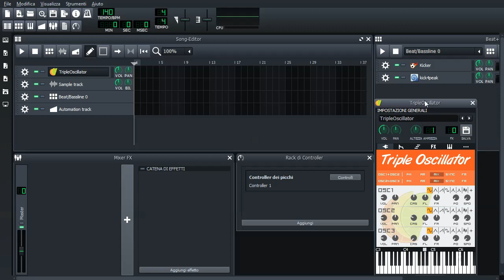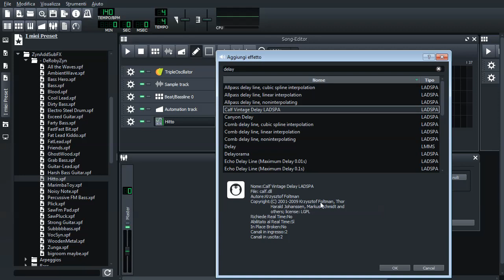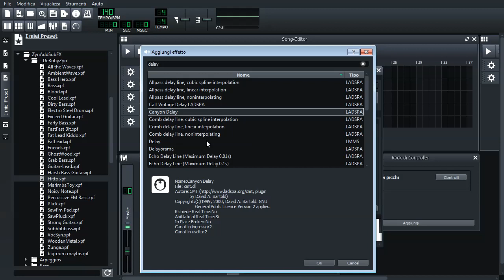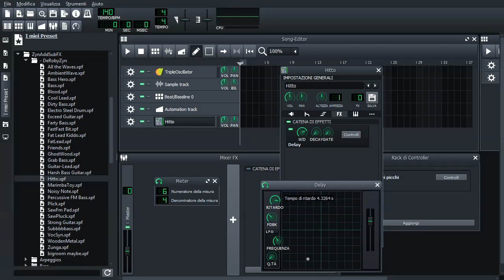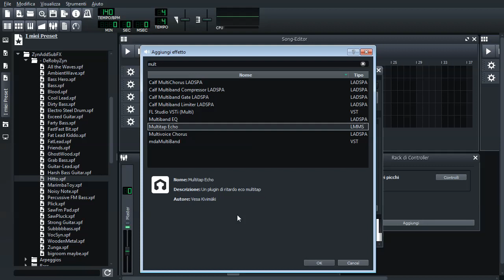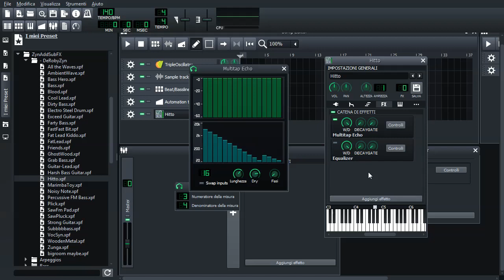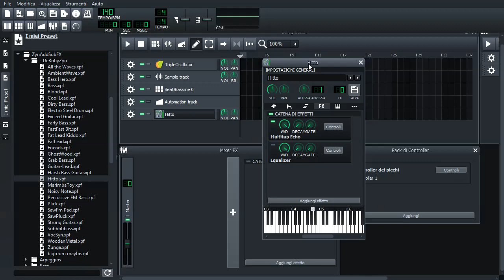Guida Parte XXIV - Echo/Delay | LMMS-Italia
Torna la guida di LMMS!
Ricominciamo dagli effetti, con gli Echo/Delay: ripetere il suono nel tempo per aggiungere spazialità o giocare creativamente con le ripetizioni!